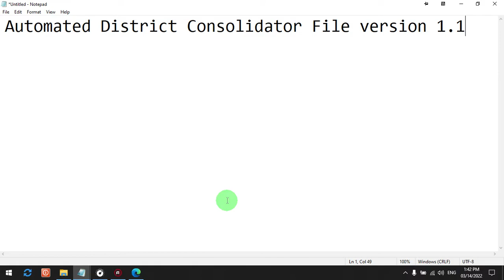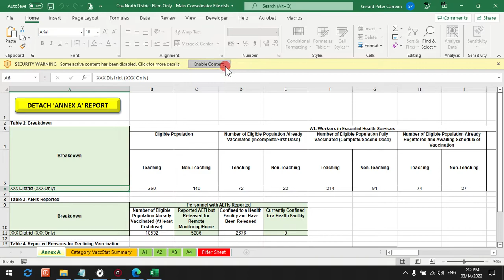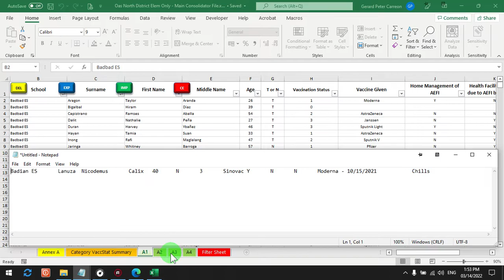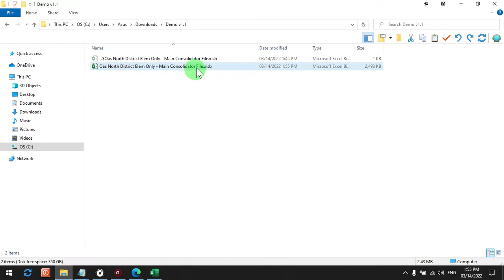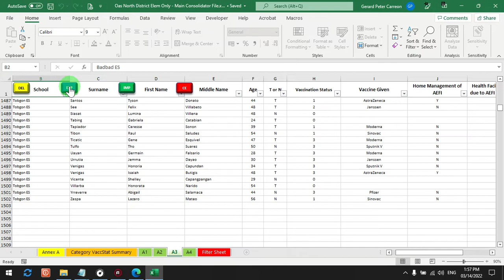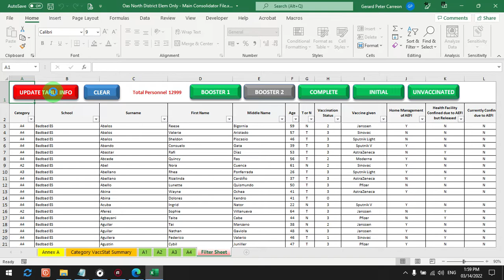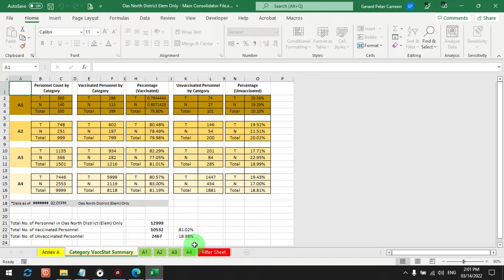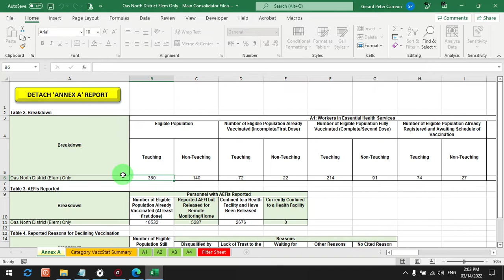Version 1.1 kan Automated District Consolidator File (in Bikol)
Halipot na demonstration video kung pano gamiton an version 1.1 kan Automated District Consolidator File. Igwa akong dinagdag na mga buttons digdi sa version 1.1. Sa video na ini maiisihan nindo kung para sain an mga ito.

• An target users kaini ay an mga:
1) DepEd SDO Albay Elementary District Nurses
2) DepEd SDO Albay Secondary District Nurses

• An purpose kan file na ini ay:
1) Para magsirbing digital record kan mga COVID-19 Vaccination Status kan gabos na personnel sa district.

2) Para makapag generate nin Annex A report na tiga hagad kan Division COVID-19 Vaccination Coordinator (Elementary or Secondary)

3) Para makua an mga basic vaccination-status related reports arug kan mga ngaran kan mga natawan na nin Booster shot, mga natawan nin Complete dose, mga natawan nin Initial dose asin an mga personnel na Unvaccinated pa, etc.

4) Para makapag generate nin custom reports na pwede pang hagadon sa District Nurse.

• Clear advantages
Gabos ng yan ma ge-generate gamit lang ang button clicks. Napakadali asin convenient gamiton. Dai na maga copy-paste pasiring sa 'Annex A' template. Dai na maga mano-manong baldis. Ma mi-minimize an user-error sa pag manually consolidate kan mga tiga hagad na reports. Mapindot pindot ka lang! Saves you significant amount of time.

Sana nakatabang po ini saindo maski papano. Salamat sa oras nindo.

G
DepEd SDO Albay
School Health Section